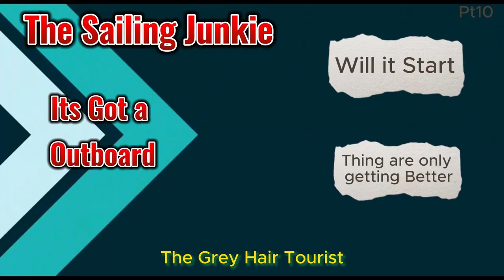Whirligigs and Garden Spinners 15 Making the Whirligig Base by Mr Whirligigs